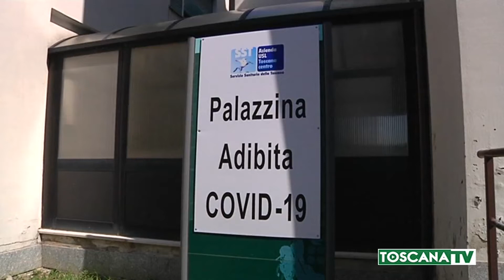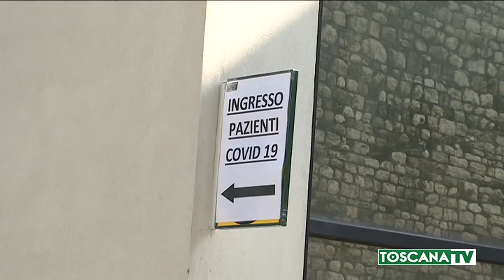2020-05-23 PRATO - COVID19, FINESETTIMANA INIZIA CON DOPPIO ZERO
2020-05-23 PRATO - COVID19, FINESETTIMANA INIZIA CON DOPPIO ZERO